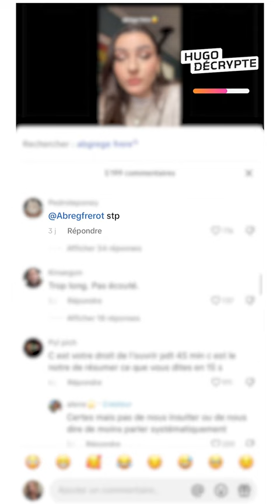Voici pourquoi tout le monde parle de ce compte Tiktok en ce moment ⬆️